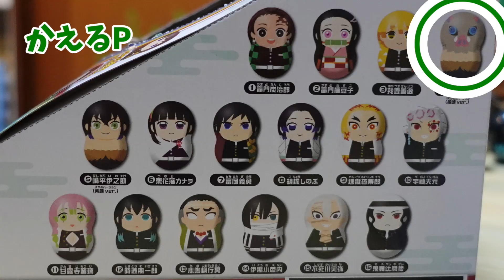【鬼滅の刃】クーナッツ 開封 一発撮り！16種類を16個でコンプリートなるのか？！ラストに…まさかの奇跡が！！【THE FIRST TAKE】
鬼滅の刃のクーナッツをゲットしました！！！
全16種類ということで
16個購入で
コンプリートを目指します♥

子供たちの反応と
結果は？？？

ラストにまさかの奇跡が…♪

発売日に買い損ねた
かえる夫妻は…
結婚記念日に…
子供たちのために、
次の日にお店に走ったとさ。

お友達募集中♥
※LINEでしかお届けしない企画もやってくからお楽しみに♪

☆オリジナルGOODSーーーーーーーーーーーーーー☆

2020年3月9日からグッズ販売スタート！

ご縁に感謝。

2020年3月23日(月)から